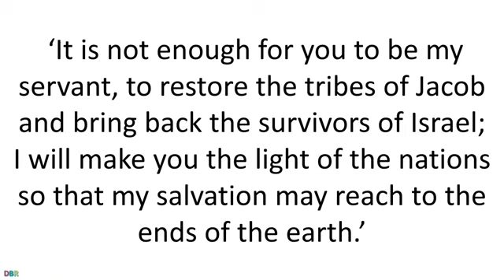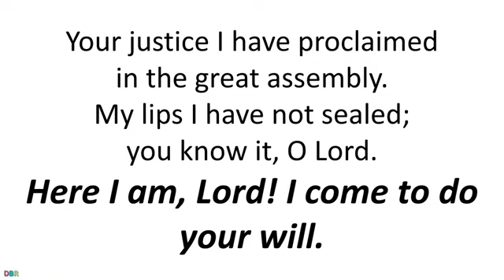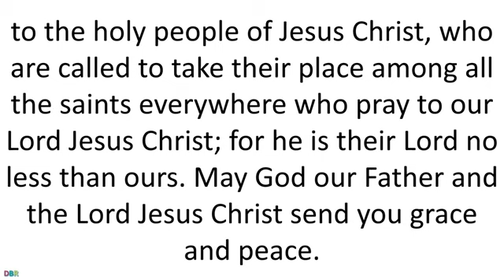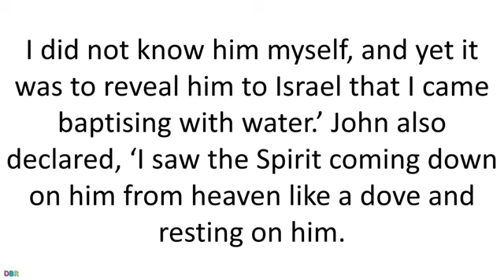Sunday. 15 January 2023. Daily Catholic Mass Bible Reading. Happy Pongal.